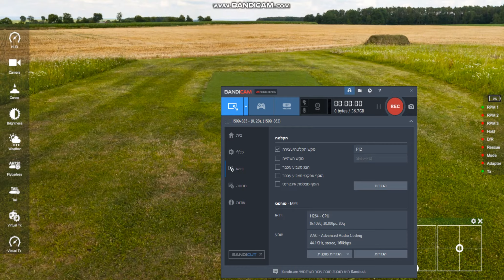AcuuRc goblin 700 nitro alex ochakovsky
If you also like my videos can be found here